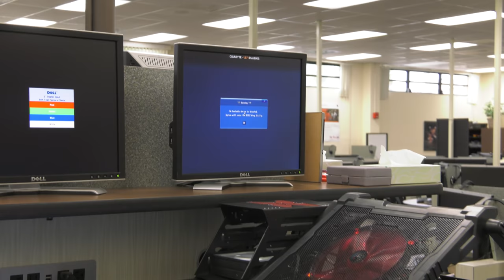Building a PC: Demonstrated Part 2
Enjoy a step-by-step building of a PC.  We use open cases for many projects because they allow easy assess to components.

Social media logos and “Tech Savvy Productions” teaser created by The 11th Hour:

PowerPoints in *.pptx format:
Slide Deck in PDF:
Video Notes in *.docx:
Video Notes in PDF: